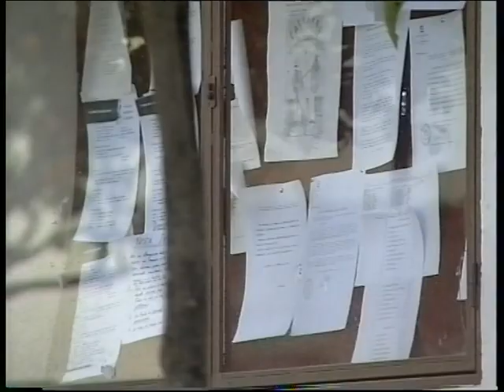El Campillo (Huelva) 199.....mpg